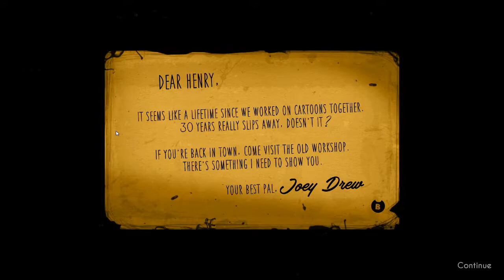Highlights of my suffering (Bendy and the ink machine)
First video i figured fuck it why not stick my dick in the pool get my pussy a little wet see if i can do it why not